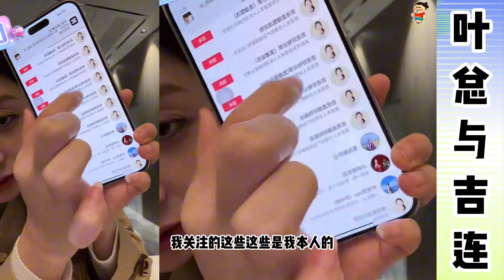叶总与吉连：叶总吉连猜怀的是公主还是王子，叶总喜欢生个公主，吉连喜欢生个王子。